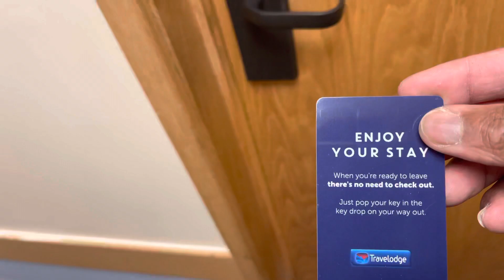Travelogue Middlesbrough Hotel Room Tour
This room was clean and presentable. No free time WiFi so you’ll have to pay to connect to the internet.